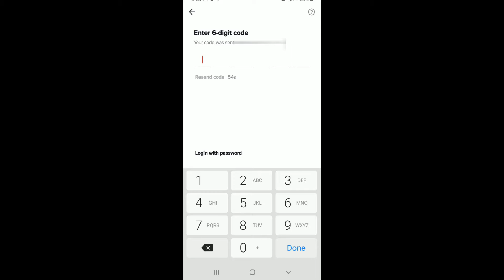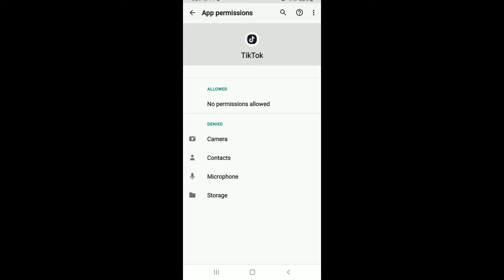How to Fix TikTok 4 Digit Code OTP Not Working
tiktok 4 digit code otp not receiving problem 2021

Are you facing the tiktok 4 digit code not working error on 2021? This video walks you through the step by step process on how to fix tikok 4 digit code otp not working error. The process is pretty simple and there can be many reasons why you are not receiving the code on your mobile device. So, here are some of the common reasons and solutions to it.

So, this is how to fix tiktok 4 digit code not receiving error on 2021.